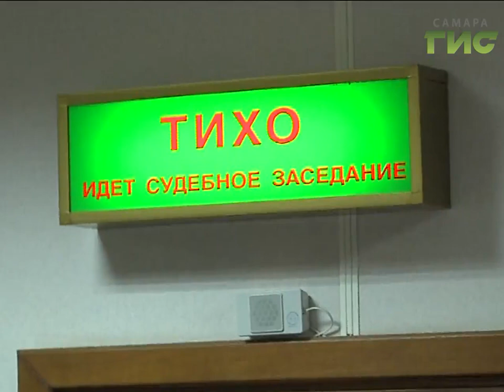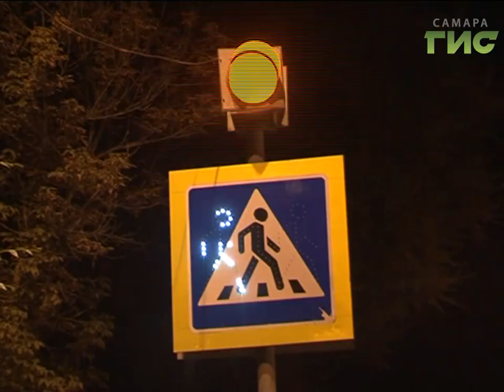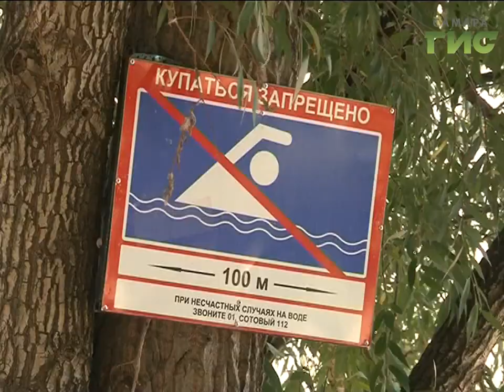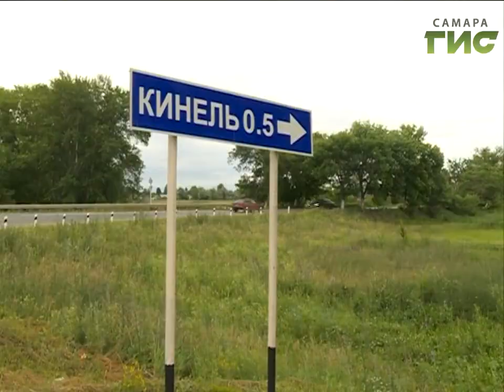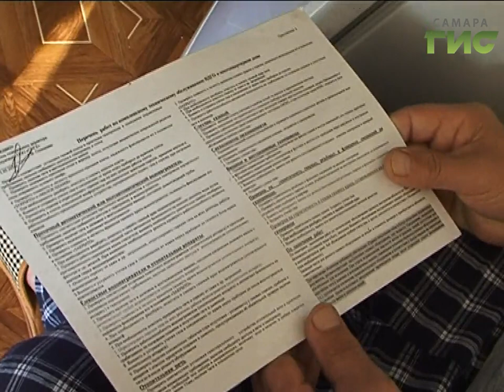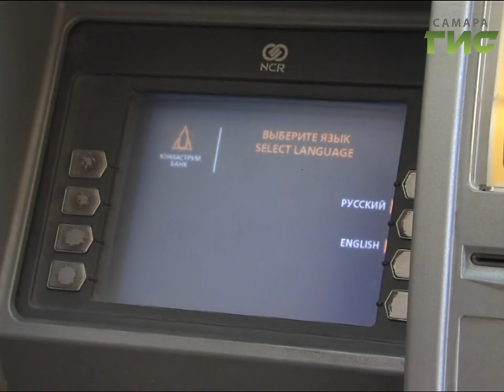«События» от 18.08.2017 (день)